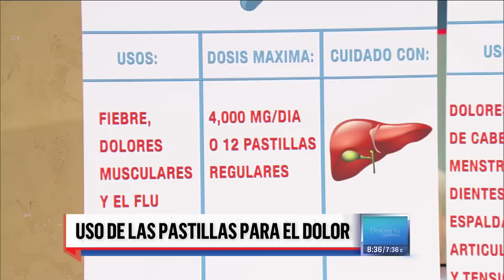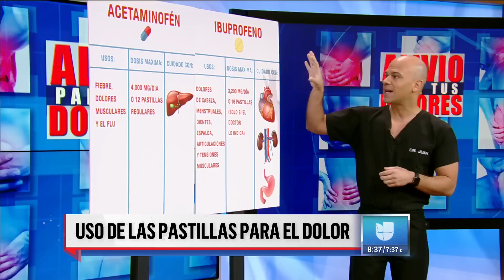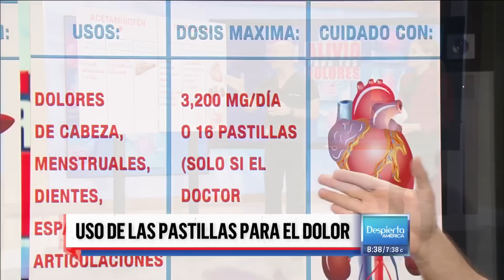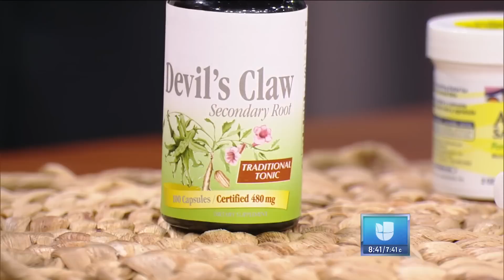Los mejores medicamentos, cremas y remedios naturales contra el dolor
El Dr. Rivera explicó las diferentes propiedades de los medicamentos, pastillas, cremas y ungüentos contra el dolor, y nos dio unas alternativas más naturales para aliviarlo.